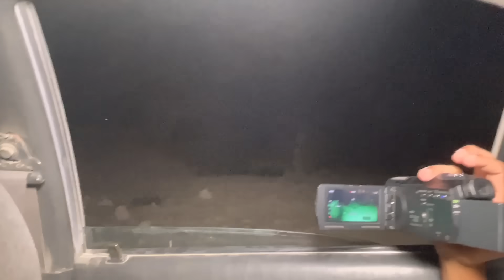Qabirstan Men Murda Raton Ko Chalty Hai | Part 2 | Ghost Video | Horror Video | Woh Kya Raaz Hai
Qabirstan Men Murda Raton Ko Chalty Hai | Ghost Video | Horror Video | Woh Kya Raaz Hai